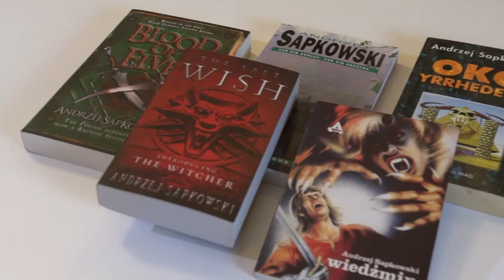skarbnica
Zapraszam, przyjdź po skarb dla Siebie.
(książki, gry planszowe, plakaty, audiobook, vhs, muzyka, inne)
ul. Żelazna 67 paw.29, Warszawa, 00-871
poniedziałek -piątek: 12-20 (sobota 12-16)